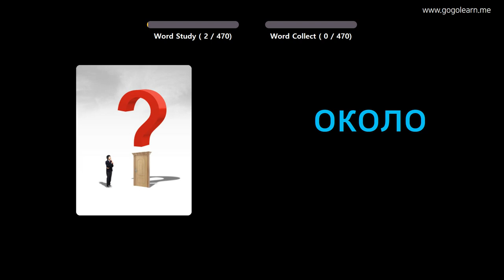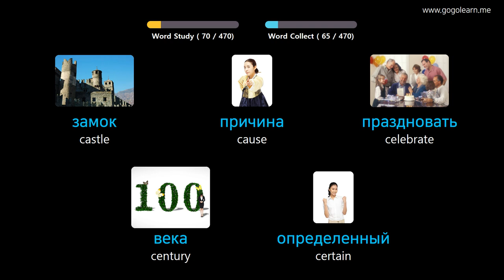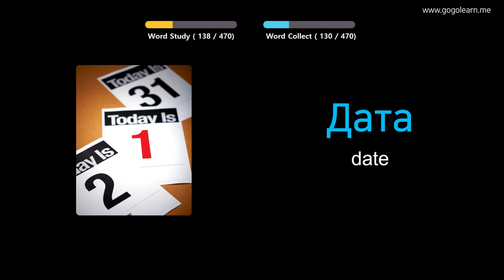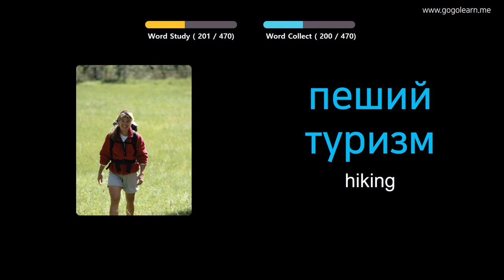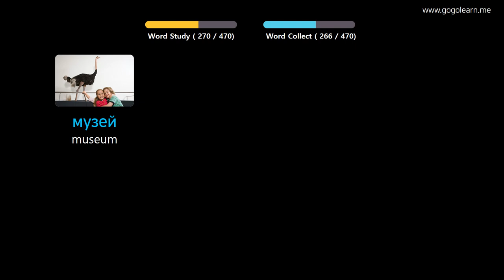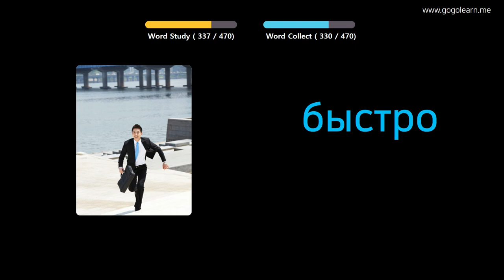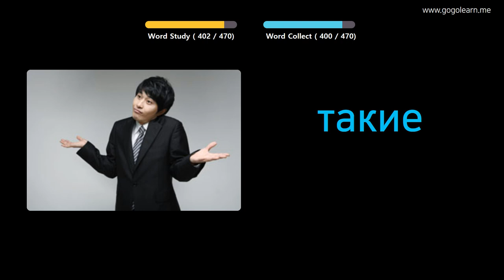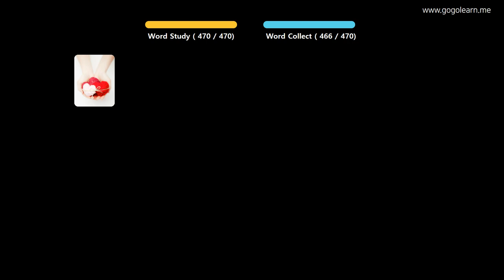Learn Russian Through Pictures |Russian Vocabulary Elementary School | Golearn